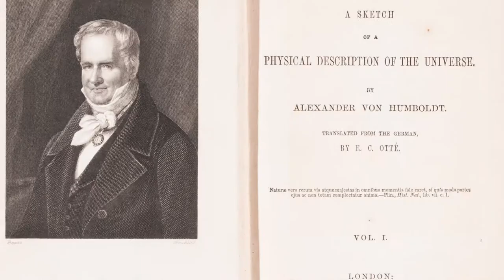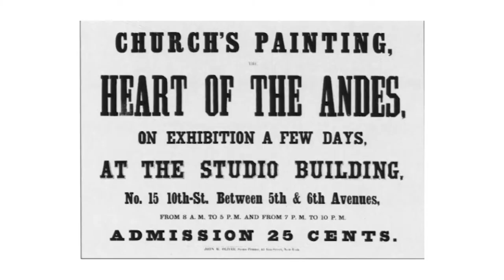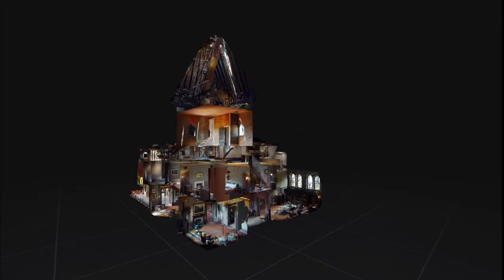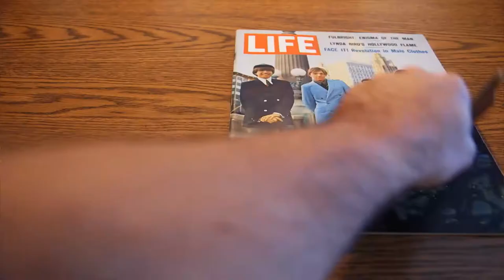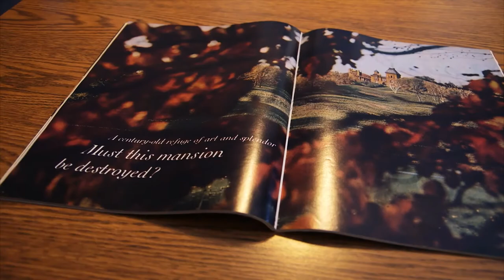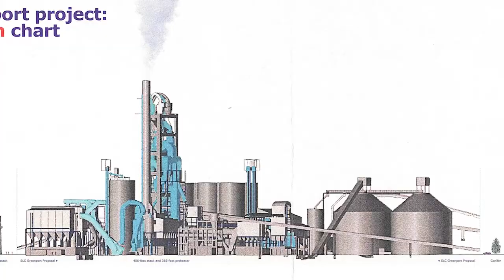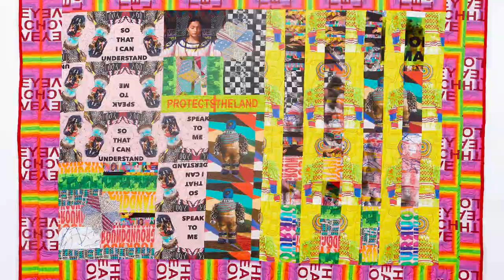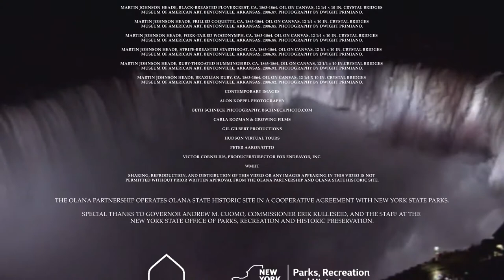Frederic Church's OLANA